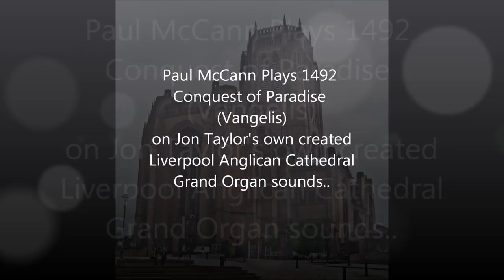Paul McCann - 1492 Conquest of Paradise (Vangelis) - Cathedral Organ Sounds.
Playing my own created Liverpool Anglican Cathedral Grand Organ sounds.. Enjoy!

Photographs (copyright) by Jon Taylor.